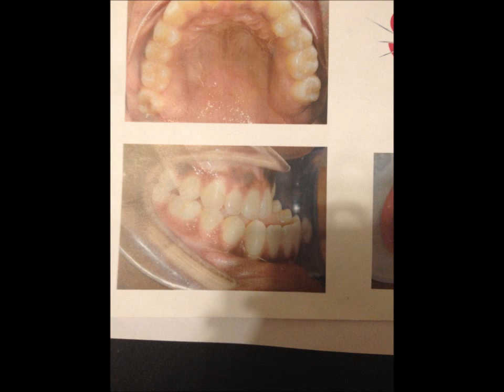Underbite Jaw Facial Surgery Story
& for anyone who was just thinking about it. If you have any other video requests, leave those below as well and I will get to them ASAP. :)

❤ Previous Videos Listed Below ❤

Tweet your questions next time using AskAshleigh to @AshleighJYearde

❤ Follow me ❤

Twitter! @AshleighJYearde

Blogger @AshleighJYearde